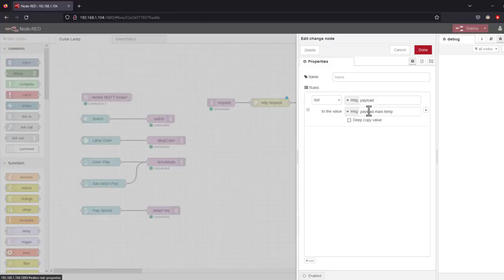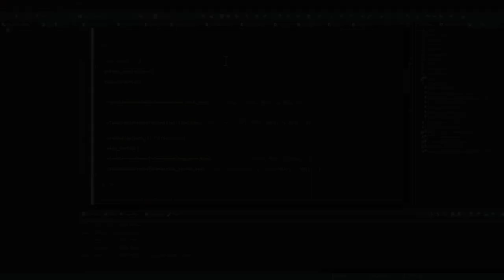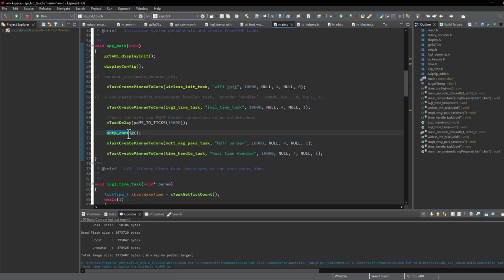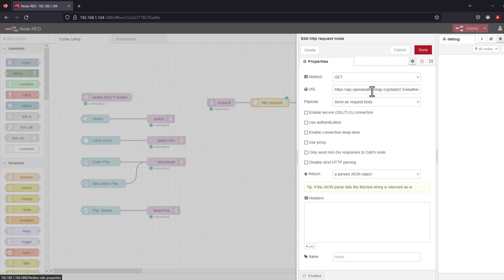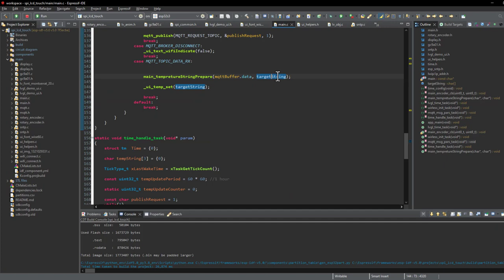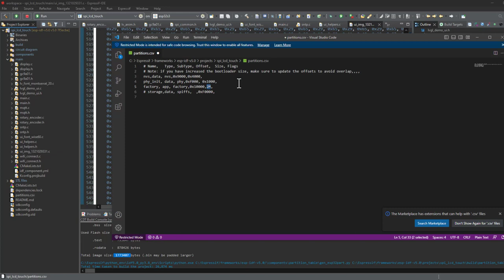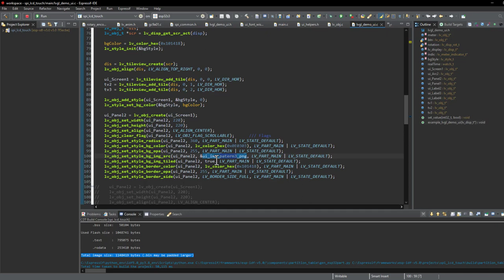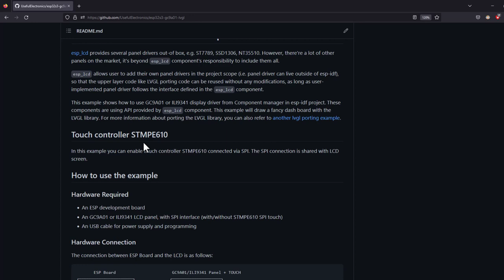ESP32S3 GC9A01 LVGL Smart Watch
In this tutorial, ESP32S3 MCU is used to display time and temperature data on a round display with a nice looking user interface that is designed using LVGL library with the help of Squareline Studio.

SNTP is used in order to get real time data over TCP connection with WiFi. The MCU processes the data and prints it on the GC9A01 display that is interfaced over SPI protocol.

Temperature data, on the other hand, is obtained over MQTT connection with Node-Red that is running on a raspberry pi, Which takes a request from an MQTT topic to send HTTP GET request OpenWeather API to obtain weather related string and then filter out the JSON file to get only the temperature data to publish it to an MQTT topic that the ESP32S3 is subscribed to.

Every part regarding the user interface design is also explained in details using SquareLine Studio.